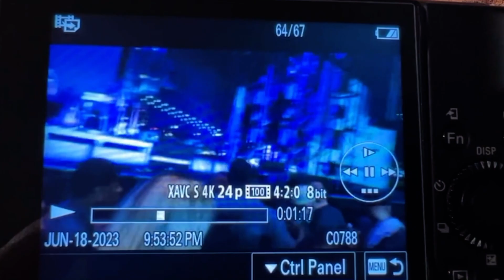All footage of “Man” who threw phone at Bebe Rexha on stage 🤬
High definition clip of man who assaulted her getting taken by security